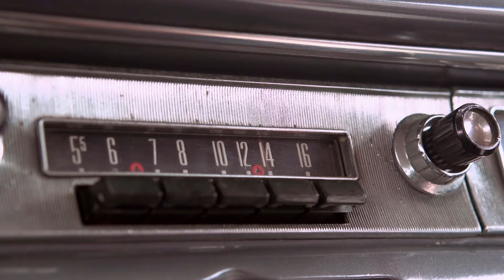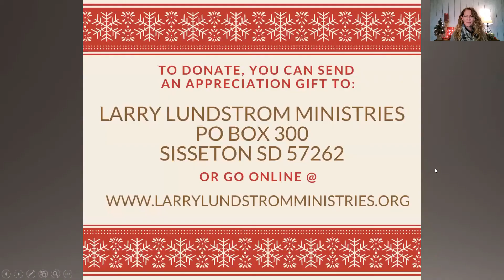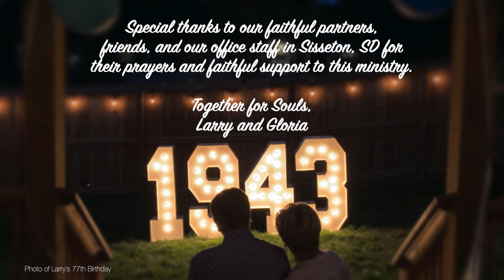COFFEE & CONNECT LIVE WITH LUNDSTROMS (Christmas Special #2) December 22, 2021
What a treat it was last week to see the Larry & Gloria Lundstrom family together sharing memories of Christmas moments.  This is round two of that time together.  Again, there is laughter and sweetness.  There is also a great reminder from Gloria about the gift of forgiveness that we each can give in this season.  Capitalize on these precious moments together.  Don't let anything steal the opportunity to build relationships, offer forgiveness and enjoy each other.